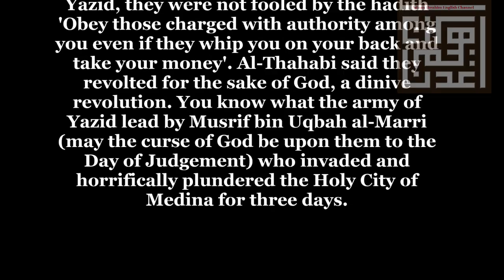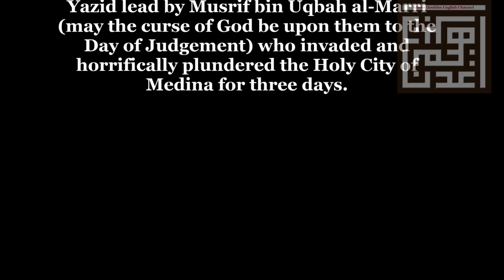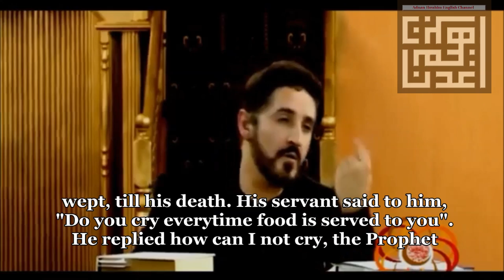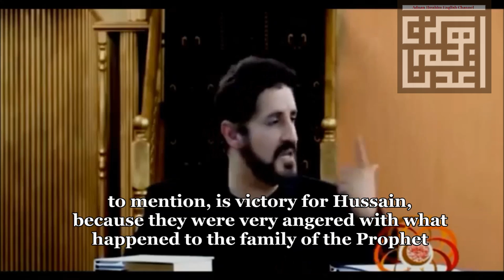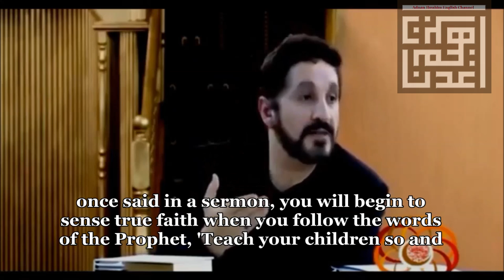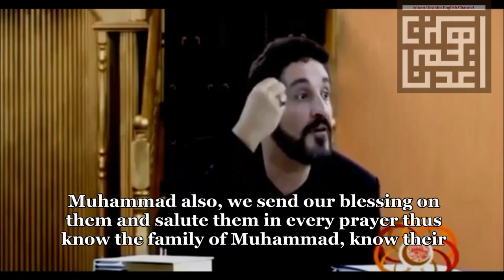The Greatness Of Zayn al-'Abidin (peace be upon him)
Please Share to Spread the Message of Dr. Adnan Ibrahim
An excerpt By Dr. Adnan Ibrahim
Taken from welsel2
Sorry about some spelling mistakes